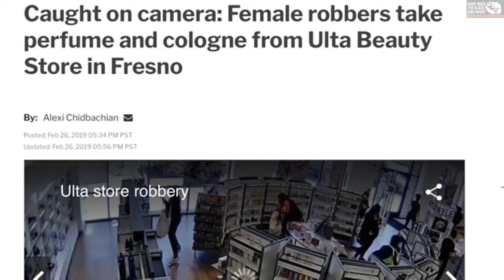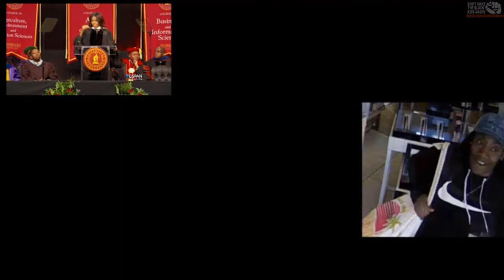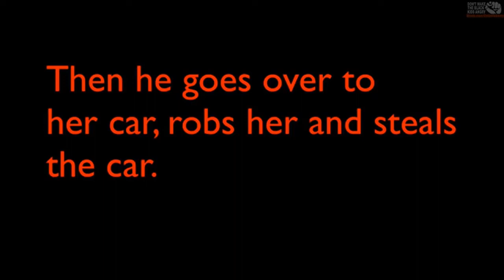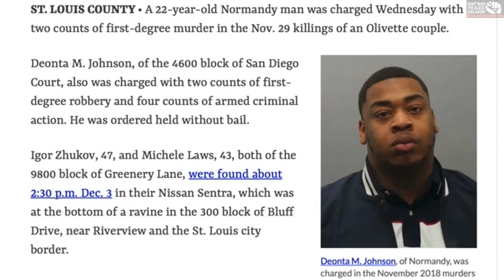Anger is the Black Woman's Super Power! Just like the Hulk.